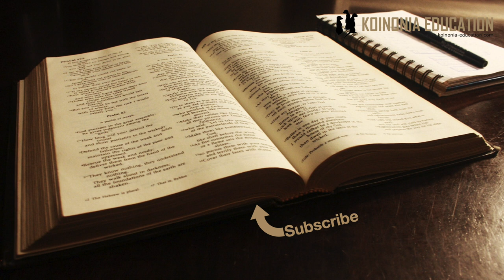Marko 10:13-16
Mpangilio:
10:13 Watu wanaleta watoto, wanafunzi wanawazuia
10:14 Yesu anawakosoa
10:15, Watoto mfano kwetu
10:16 Yesu anawabariki watoto

10:13
Watu wanaleta watoto, wanafunzi wanawazuia
Bila shaka wanafunzi waliona watoto kama usumbufu tu, Injili bora iwafikie watu waliyokomaa katika akili zao, wenye kuweza kuelewa na kupokea.
Kwa hiyo wazazi wanapoleta watoto wao wanafunzi wanajaribu kuzuia

10:14 Yesu anawakosoa
Yesu hafurahii tabia hiyo, anasema waruhusiwe halafu anasema ”ufalme wa Mungu ni kwa ajili ya watu walio kama watoto hawa.”
Badala ya kuwa usumbufu inaonekana wana kitu ya kutufundisha.
Nadhani hiyo iliwashangaza wanafunzi kidogo

10:15, Watoto mfano kwetu
Anaendelea kusema”mtu yeyote asiyeupokea ufalme wa Mungu kama mtoto mdogo hataingia humo.”
Ok hapo sasa tunahitaji kufikiria kidogo, ni nini kwa mtoto ambaye tunahitaji kulielewa na kulifuata?
Bila shaka kuna mengi hapo ni machache ya kufikiria;
Kuamini na kutegemea ni jambo la msingi sana kwa mtoto, hiyo pia lazima iwe msingi wa mfuasi.
Wao ni wepesi wa kupokea bila kuwa na agenda yao, hiyo pia ni lazima kwa mfuasi
Wanategemea anayewaelea , mfuasi pia anahitaji kumtegemea Mungu.

10:16 Yesu anawabariki watoto
Baada ya kuwakosoa wanafunzi anawabarika watotoo wanaoletwa kwake.

Tunajifunza nini?
Bila shaka tumesha ongea katika point iliyotangulia lakini;
Mtoto anauwepesi wa kuamini
Uwepesi wa kutegemea
Uwepesi wa kukubali anayoyasikia
Haina maana tuwe na tabia ya ”kitoto” tunachohitaji kuiga ni ile tabia ya kuamini kwa asili 100